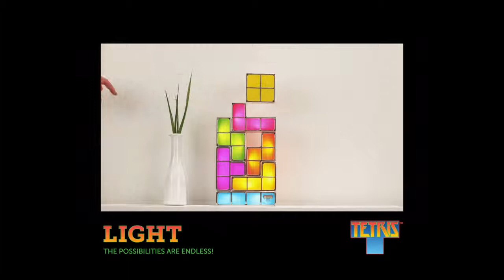Tetris Light commercial teaser